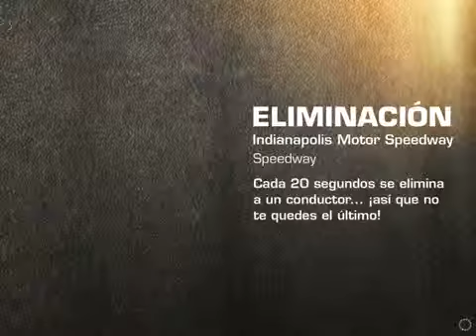Chevrolet Cobalt Ss - Real Racing 3122